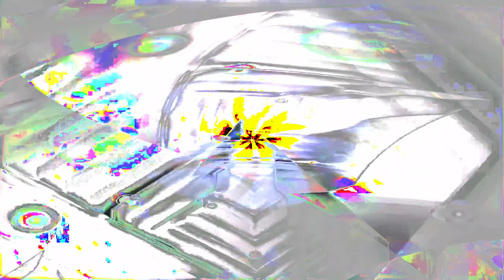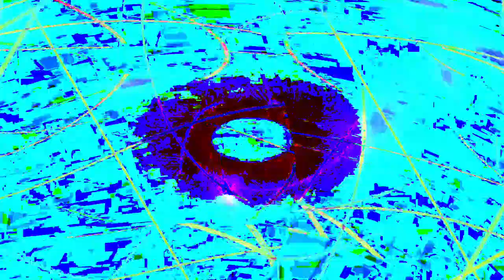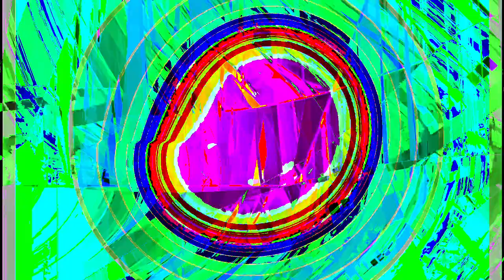Movie 24 07 04 21h46m50s